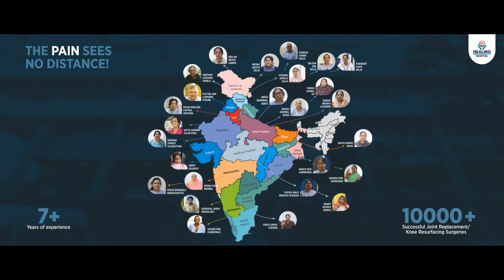Healing Hospital Innovations: Doctor Journey with FT - 3D Knee Resurfacing Surgery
Dr. Ramesh Jain, from Ludhiana, Punjab, shared his amazing experience after being treated with the FT-3D Knee Resurfacing Surgery. The knee surgery was performed by one of the best-qualified orthopaedic surgeons, Dr. Tarandeep Singh Gill, at Healing Hospital Chandigarh.

✅ Here are the Patient Details:

➔ NAME: Dr. RAMESH JAIN ( YEARS)
➔ LOCATION: LUDHIANA,  PUNJAB
➔ PAST HISTORY: LEFT KNEE JOINT NOT WORKING FROM PAST 2-3
➔ DIAGNOSIS: DEGENRATION IN BOTH MENISCI
➔ TREATMENT: FT - -3D KNEE RESURFACING SURGERY

👉 Call , 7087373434 to book your first free consultation with Dr. T S Gill, FT 3D Knee Resurfacing Specialist at Healing Hospital Chandigarh.

An ambulance is in service 24x7 and even at the golden hour for any emergency movements for the patients.

✅ WHAT IS FT 3D KNEE RESURFACING?

✅ ADVANCED PHYSIOTHERAPY & REHABILITATION CENTRE

At, Healing Hospital Chandigarh, the patients are also offered a provision of complete knee physiotherapy at our Advanced Physiotherapy & Rehabilitation Center.

The center is well equipped with advanced and world-class technology equipment and highly trained physiotherapists, technicians, and supporting staff. The rehab center takes care of the patient's speedy recovery as well as further cardiac health post-operation. The center also serves counseling sessions, physiotherapy, and diet and nutrition management.

👉At  Healing Hospital Sector 34 A Chandigarh India, patients have unparalleled treatment facilities and care.

🏠 Sub. City Center, Sector 34-A, Chandigarh

Thanks—